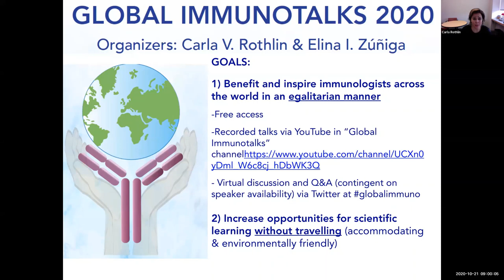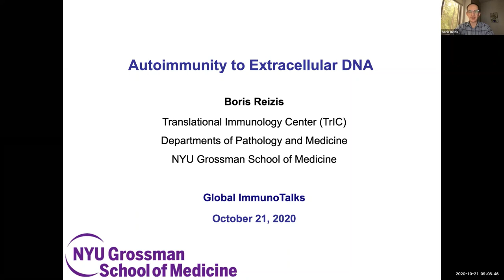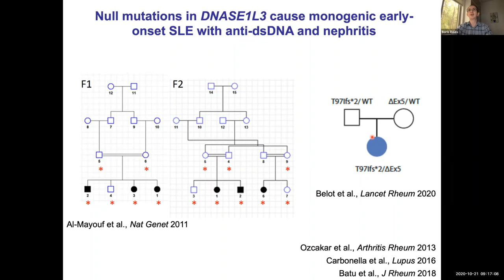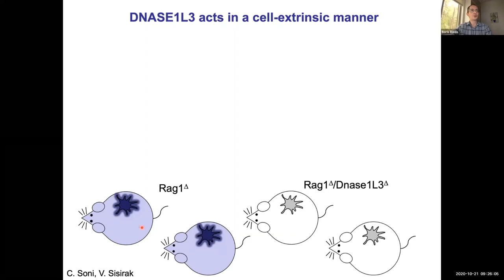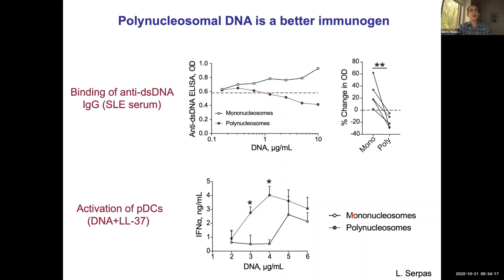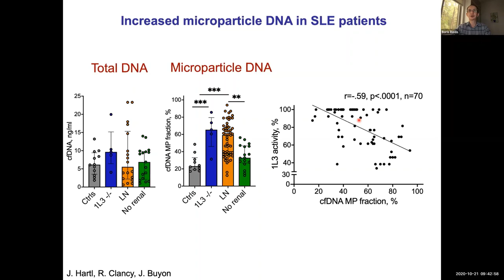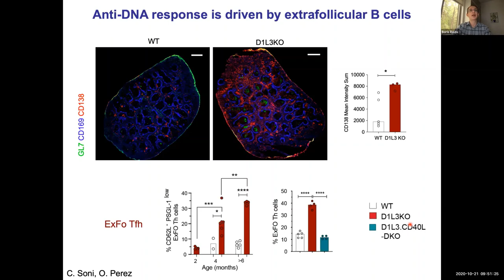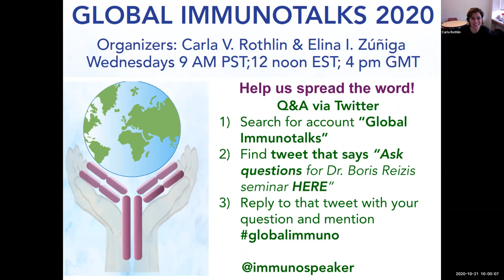Autoimmunity to extracellular DNA by Dr. Boris Reizis